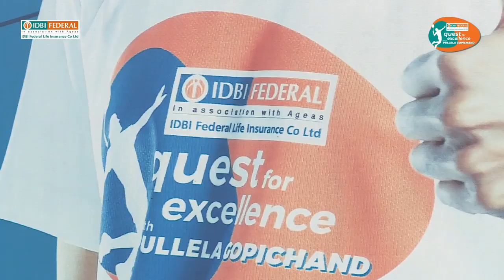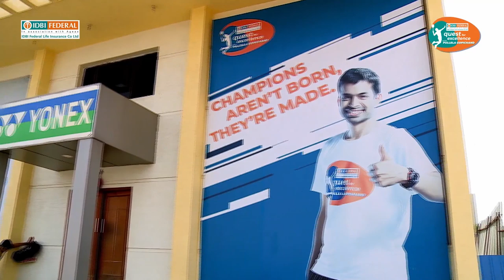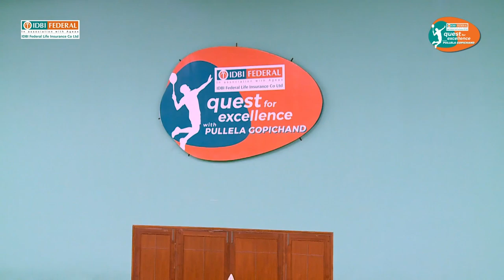Pullela Gopichand — Ushering in a new era for Indian badminton with IDBI Federal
Badminton in India began its QuestForExcellence ever since Pullela Gopichand took over the reins. In this documentary by IDBI Federal, Boria Majumdar narrates Pullela’s unbelievable story, from championship winner to an Olympic winning coach, YoungChamps mentor and more.